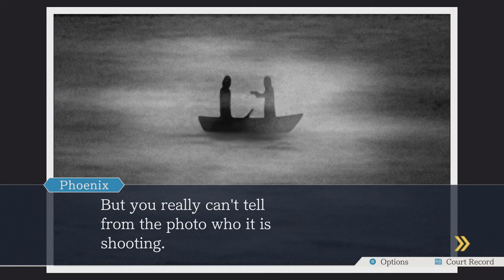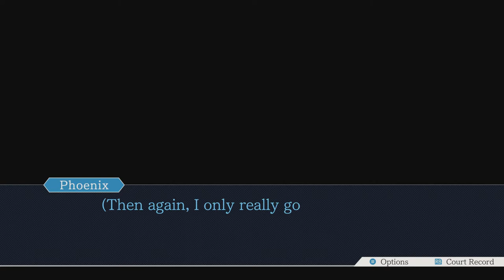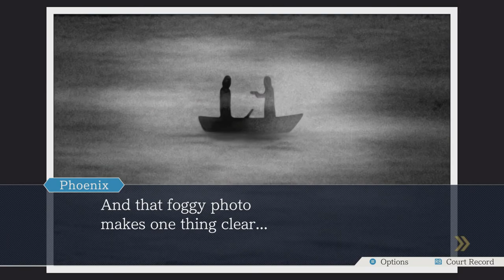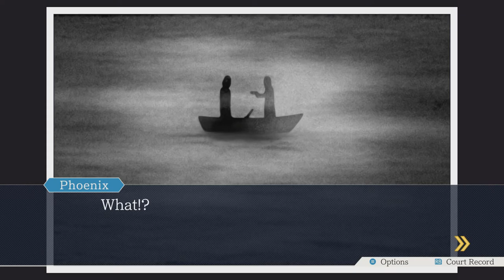DEFENDING EDGEWORTH - Phoenix Wright: Ace Attorney (Part 20)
Man, we've done 20 parts already? And we still have another case after this? ... And two more games after this? That's a lot of crime!

Don't worry, we have more things coming up soon! We've just been having so much fun playing it, it's been out main focus. While this goes on, we will have some things starting up soon for your enjoyment! :D